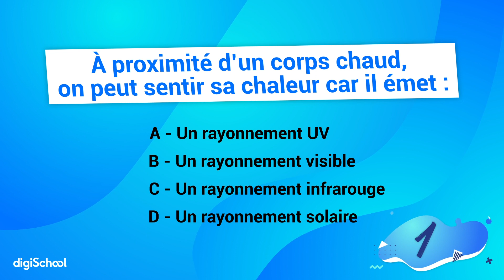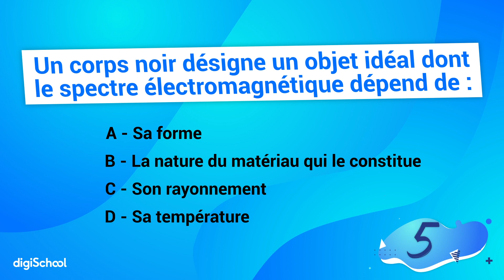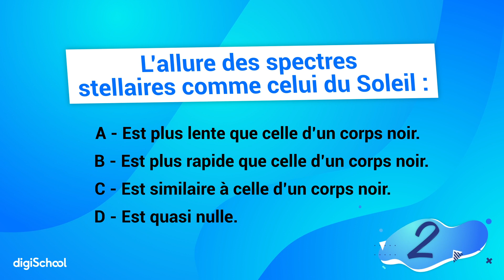QUIZ sur le corps noir et le spectre stellaire | Enseignement scientifique (première)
Retrouve notre quiz sur le corps noir et le spectre stellaire, et entraîne-toi ! Teste tes connaissances et révise pour tout savoir sur la notion de corps noir et spectre stellaire d’enseignement scientifique de première.

00:00 - Introduction
00:05 - Exercice 1
00:31 - Exercice 2
00:59 - Exercice 3
01:30 - Exercice 4
01:58 - Exercice 5